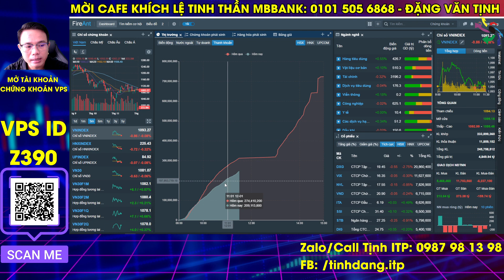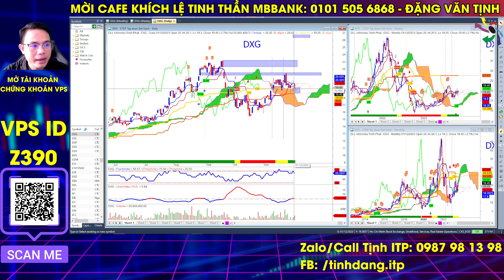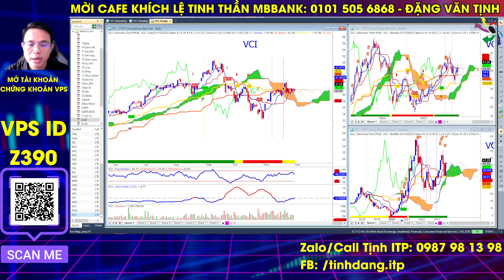Bản tin nhận định thị trường chứng khoán hàng ngày: Phân tích vnindex, cổ phiếu tiềm năng hôm nay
Bản tin ngắn nhận định thị trường chứng khoán hàng ngày sẽ cung cấp thông tin, cập nhật diễn biến trong phiên trong phiên sáng và phân tích diễn biến Vnindex trong phiên chiều cũng cũng các mã cổ phiếu tiềm năng để cung cấp thêm góc nhìn cho nhà đầu tư trong phiên hôm nay. Để được cập nhật nhận định thị trường chứng khoán hàng ngày nhanh nhất mời anh chị chị nhà đầu tư cùng xem bản tin phân tích Vnidnex, cổ phiếu tiềm năng hôm nay.

👉 Tham gia room Zalo hỗ trợ hỏi đáp hàng ngày : GHIM LINK ở bình luận

Dự án xây Ngôi nhà ước mơ "Ichimoku House" của ITP tại 214/47 Nguyễn Oanh, P.17, Q. Gò Vấp, TP.HCM. Nơi đây sẽ là nơi hội tụ các thành viên của ITP và cũng là nơi giao lưu, giúp đỡ, bàn luận, trao đổi hoặc có thể tá túc của các nhà đầu tư chứng khoán Việt ở khắp mọi miền đất nước Việt Nam. Dự án này dự kiến sẽ được thực hiện vào năm 2027 và hoàn thành vào 2028. Nhà đầu tư có thể đóng góp những viên gạch nhỏ thông qua các chương trình tặng stickers hay supper chat ngay trong các buổi livestream bằng cách nhấn vào dấu $ ở dưới dòng chat (bạn phải có Visa hoặc Master Card và cũng có thể nạp qua momo) hoặc bạn có thể đăng ký hội viên của kênh bằng cách nhấn vào nút "Tham Gia" để trở thành người ủng hộ theo